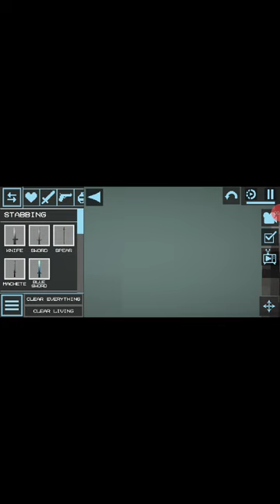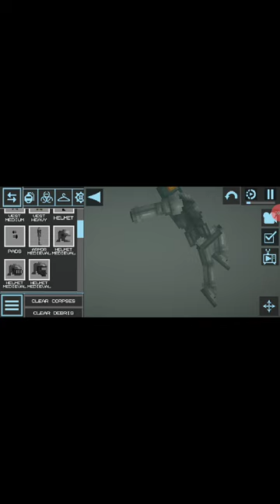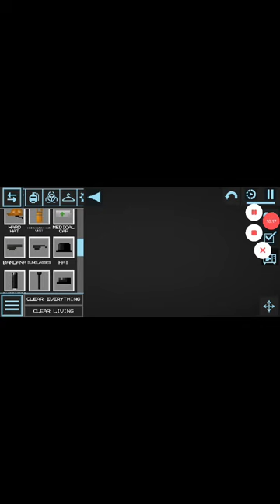fuittown [Season 1] the truth of corn